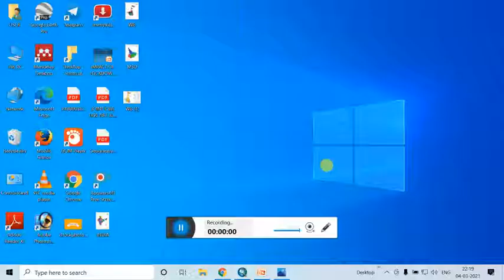AWIFS Data Download